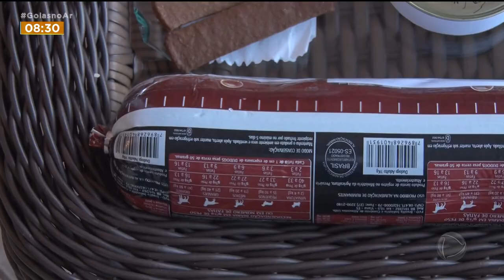ATENÇÃO REDOBRADA: RISCOS DE UMA ALIMENTAÇÃO ANIMAL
E ALIMENTAÇÃO DE UM ANIMAL DE ESTIMAÇÃO É MUITO IMPORTANTE, MAS VALE RESSALTAR QUE TODO CUIDADO É POUCO. E O QUE MUITOS NÃO SABEM É QUE NEM TUDO QUE O HOMEM COME ELES PODEM INGERIR, POIS PODE SER TÓXICOS. ELES SÃO BICHINHOS SENSÍVEIS QUE DEVEM TER TODA ATENÇÃO E CUIDADO DO DONO.